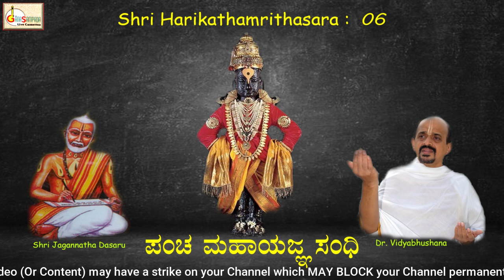ಪಂಚಮಹಾಯಜ್ಞ ಸಂಧಿ | Harikathamritasara 06 | Pancha Maha Yagnya Sandhi | Dr. Vidyabhushana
"Pancha Maha Yagnya Sandhi" from "Harikathamritasara" chapter 6 , Written by Shri Jagannatha Dasaru, Sung by Dr Vidyabhushana , Produced by Gaanasampada Live Cassettes & Marketed by Gaanasampada Devotional.

Album : Shri Harikathamritasara
Song : Pancha Maha Yagnya Sandhi (Ch 06)
Singer : Shri Vidyabhushana
Lyricist : Shri Jagannatha Dasaru
Type
Label / Banner : Gaanasampada Live Cassettes
Marketed by : Gaanasampada Devotional

► Facebook & YouTube / Gaanasampada Devotional
► Publised by "Gaanasampada Devotional"
► Editing :  A N Katti
* To Propagate your Creation/Songs/Music (Devotional), Our channel always welcomes talented Artists/Musicians.
IMPORTANT NOTICE :
◙ Re Uploading of this video (Or Content) may have a strike on your Channel which MAY BLOCK your Channel permanently..!!!
◙ Gaanasampada Live Cassettes owns all the required copyright for broadcasting this Album (or Songs) from the involved artists.